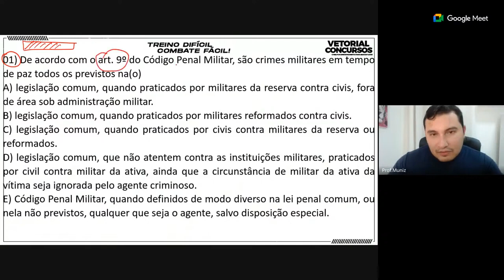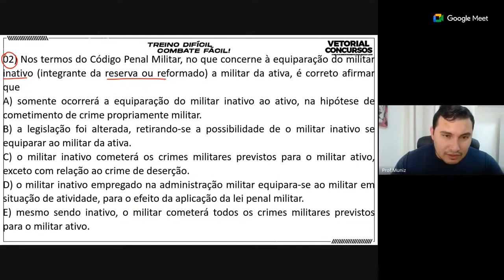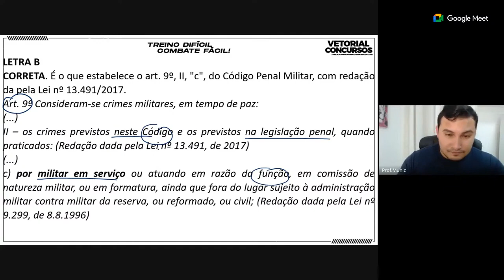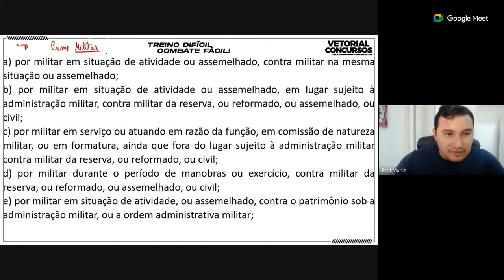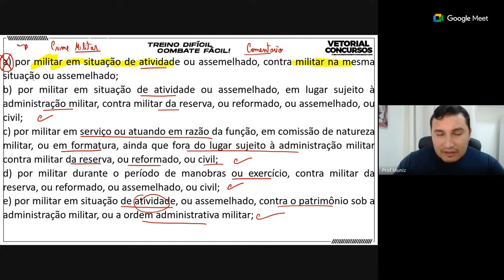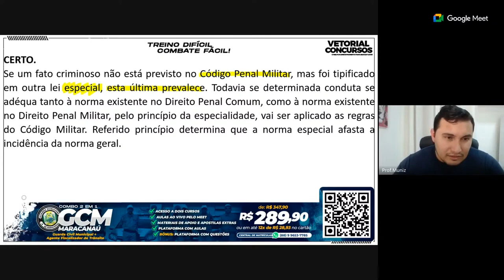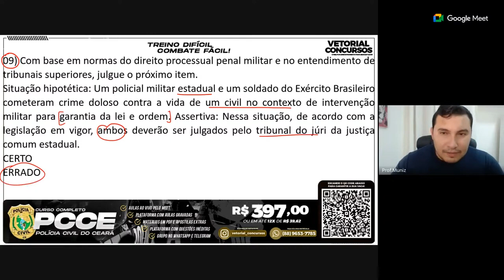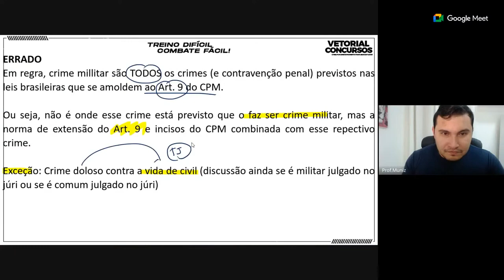APLICAÇÃO DA LEI PENAL MILITAR | DOS CRlM3S | RESOLUÇÃO DE QUESTÕES | PROFESSOR MUNIZ